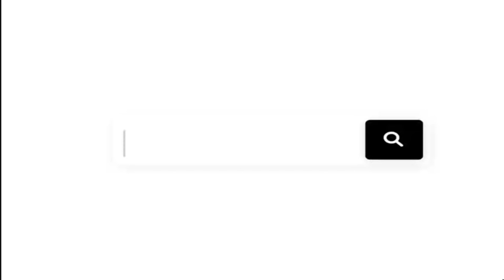আমি ভালোবাসি, সে বাসে না। তখন উপায়? | সুশান্ত পাল